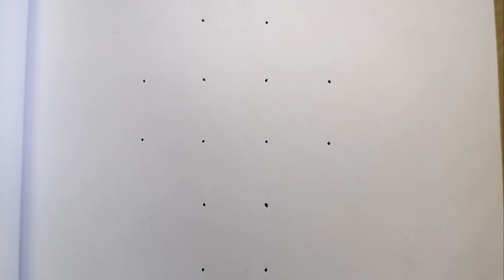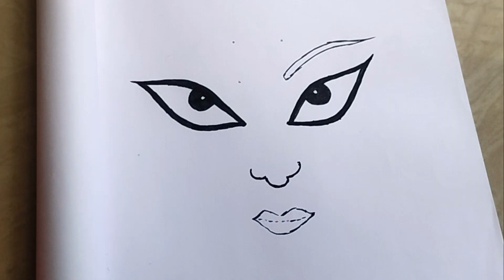Divine dot-to-dot: drawing goddess durga!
Unleash creativity by connecting the dots to reveal the magnificent Goddess Durga! 🖌️✨ A fun attempt at creating divine art. Enjoy the process of completing this mystical masterpiece!